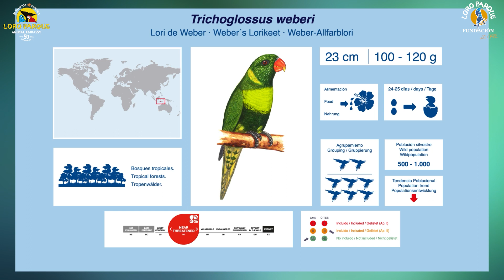350 Parrot Species - #18 Trichoglosuss weberi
Today, Trichoglossus weberi.